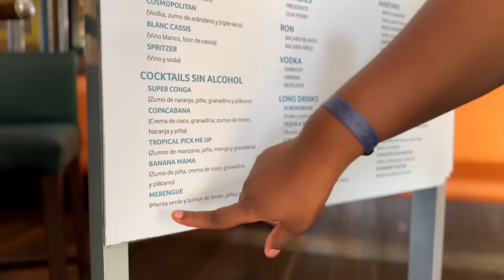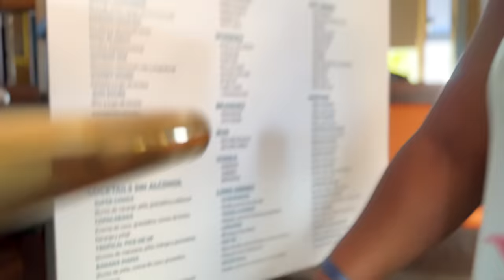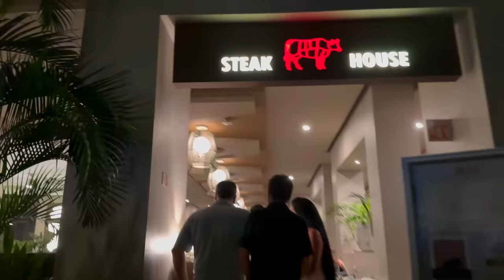HUGE SURPRISE !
Thank you for all the prayers, we love you all very much!

nakaanddom